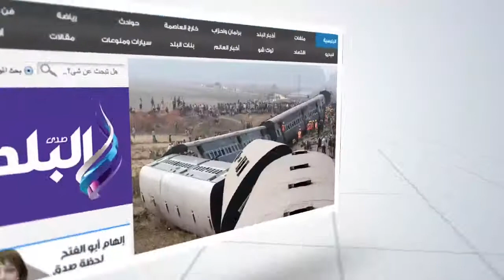قضية نسب زينة